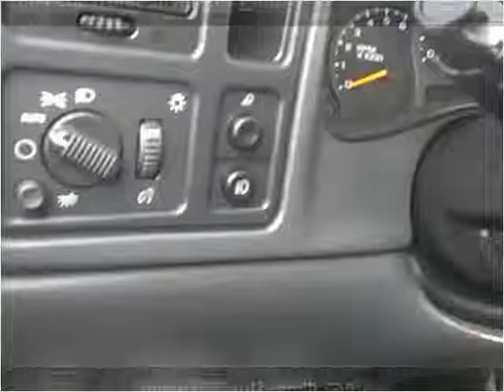2004 Chevrolet Silverado 1500 Used Cars Ellington CT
This 2004 Chevrolet Silverado 1500 is available from Lee's Auto Ranch.